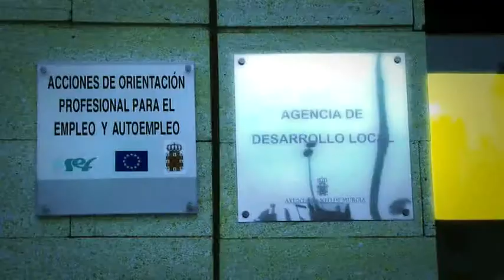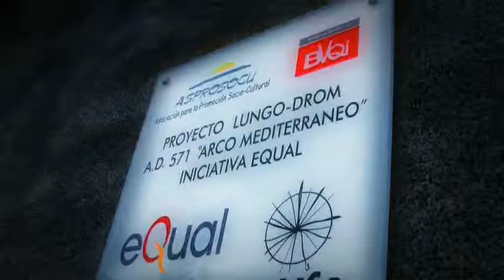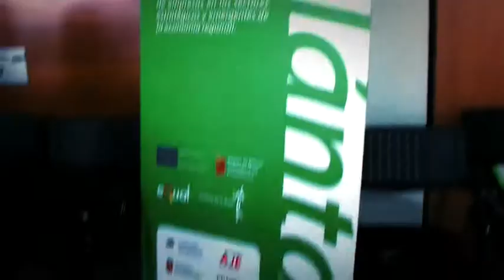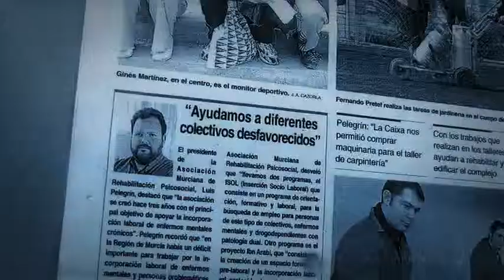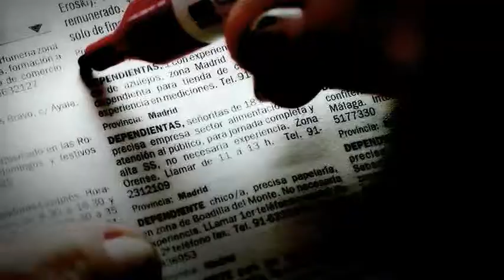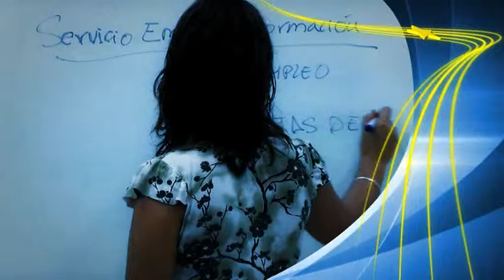iniciativas equal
El reportaje hace todo un recorrido sobre la Iniciativas Comunitarias y el aporte que han hecho en todos estos años a las políticas públicas y a las organizaciones en el diseño de buenas prácticas que posibilitaon tener resultados tangibles con los que demostrar la importancia de los procesos, metodología y acciones llevadas a cabo en los proyectos Equal. Con un formato documental, el objetivo de este video es realzar la necesidad de tener en cuenta el trabajo en el sentido de las políticas de intervención social llevadas adelante por el Equal, en este caso concreto, en la Comunidad Autónoma de Murcia.